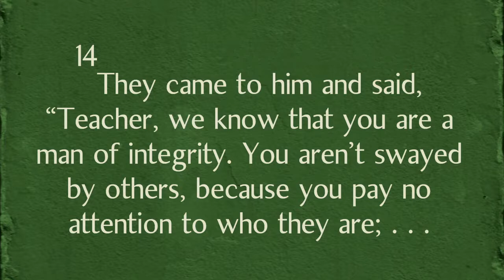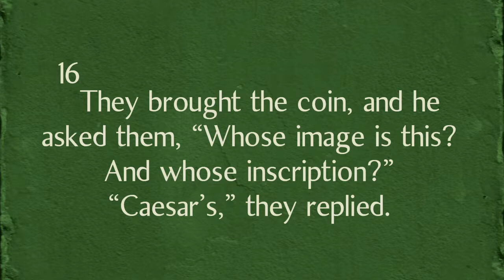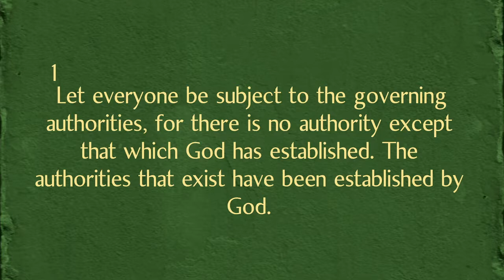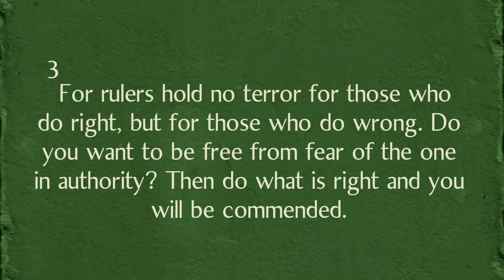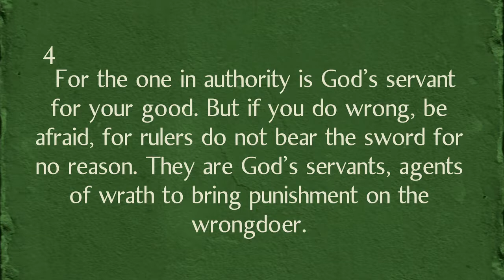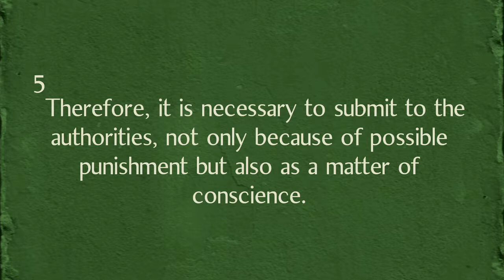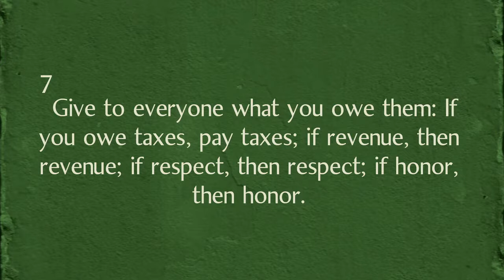Show Me the Money!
RADM Barry C. Black, U.S. Senate Chaplain explains that Jesus often calls us to do hard things...like accepting that He is in control of everything, including the government and its officials.  And if the earthly government collides with God, He asks us to have the courage to stand with Him still.